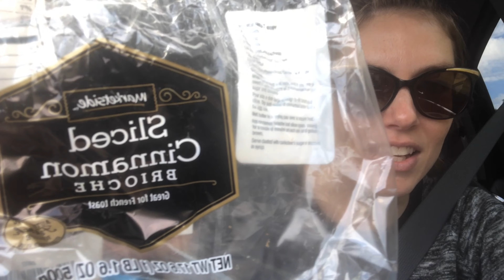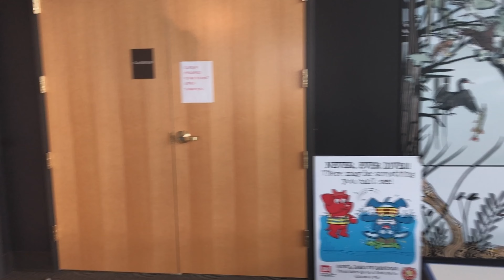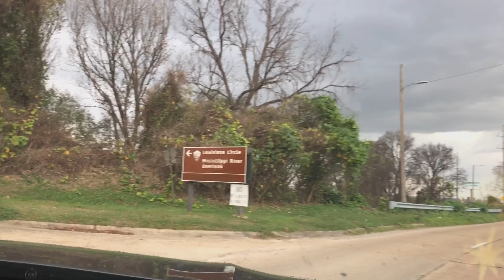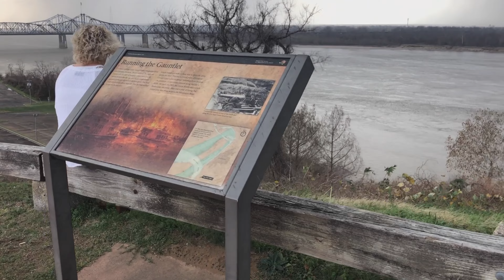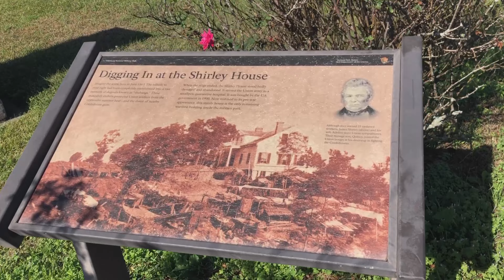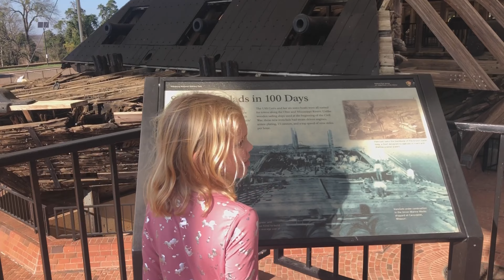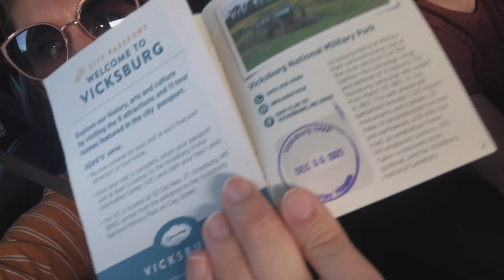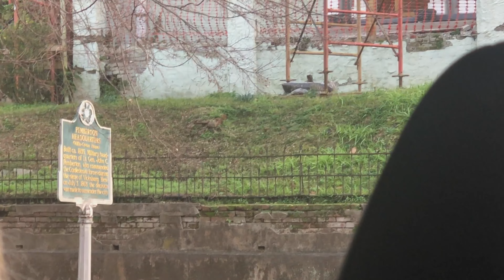Mississippi Field Trip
We decided to hop in the car and visit Mississippi during our Winter Break 2021. We had no idea what to expect but were pleasantly surprised.

Vicksburg sits right outside the capital of Mississippi and is a very old town full of history. We all learned so much as we traveled and explored together.

And if you’re feeling really, really bored, keep watching all the way to the end as my daughter hosts her Q&A session while we tried our bests to stay entertained in the car.

I hope you had a very Merry Christmas and made many precious memories with your family as well. Keep learning! 😘🎊